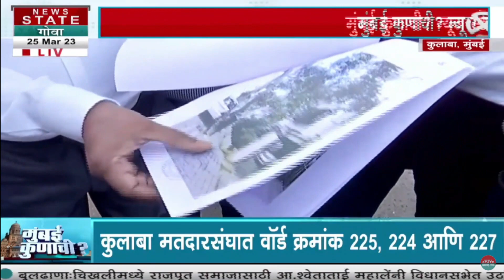Mumbai Kunachi? | Mumbaikar On Footpath Decoration | फूटपाथवरच डेकोरेशन लोकं रस्त्यावर मरतात...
Credit: Regional | Utkarsha Nadge /Producer | /Editor